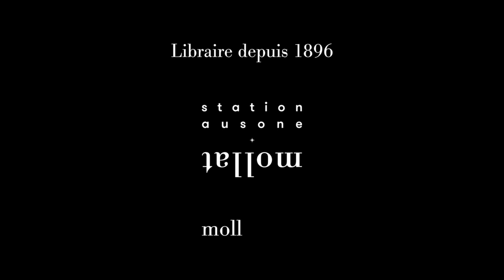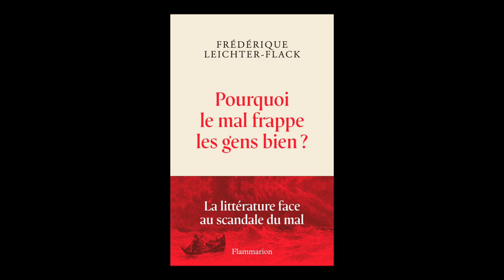Frédérique Leichter-Flack - Pourquoi le mal frappe les gens bien ?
Frédérique Leichter-Flack vous présente son ouvrage "Pourquoi le mal frappe les gens bien ?" aux éditions Flammarion. Rentrée littéraire janvier 2023.